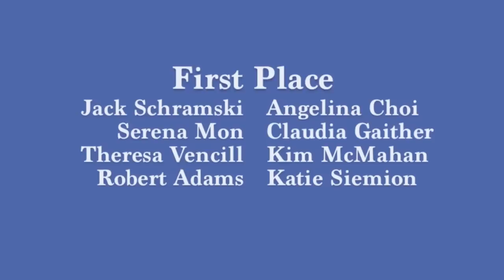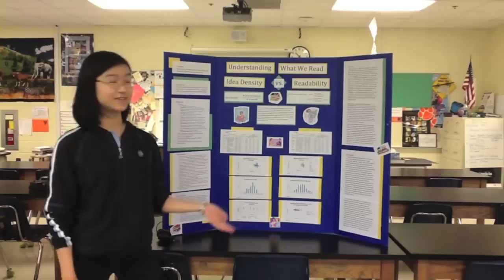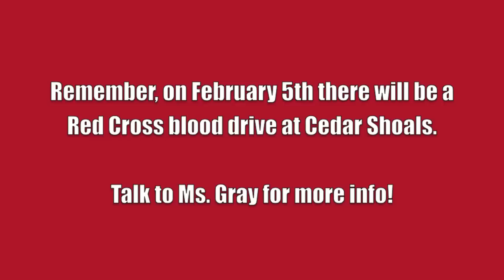Cedar Shoals Announcements 2/1/2013